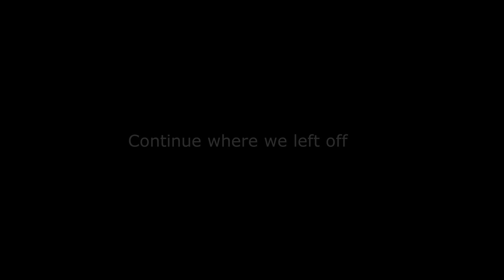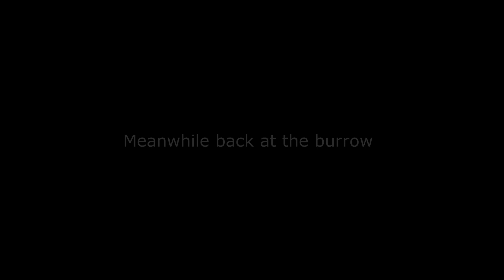Harry and Ginny tortured soul episode 32